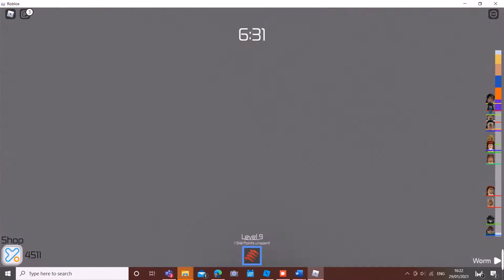RAREST LEVEL ON TOWER OF HELL #2!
WOAH MY SECOND RARE LEVEL IN A DAY!